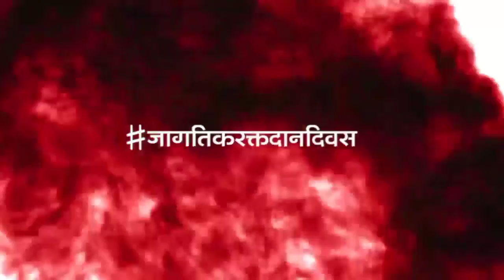पोलीस कमिशनर निखील गुप्ता,औरंगाबाद-लोकमत मीडिया समुह का सरहानिय काम,मेगा बॅल्ड डोनेशन